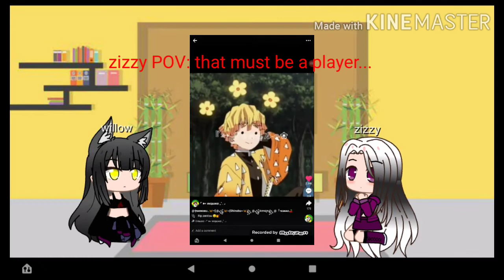Zizzy and Willow react to likee/tik tok 2/3 (+piggy meme) cringy shit 🤦‍♀️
lol this was like 2 weeks ago but i saved it in drafts😓🤗